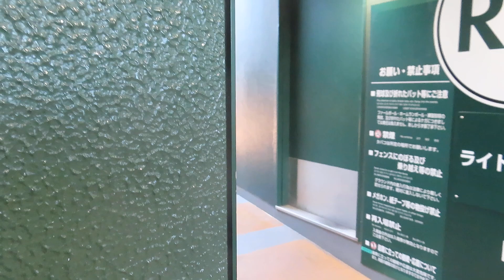球場に入る瞬間 甲子園ライトスタンド編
2022年5月5日（木）　Ｔ３ｘ-２Ｓ　阪神甲子園球場